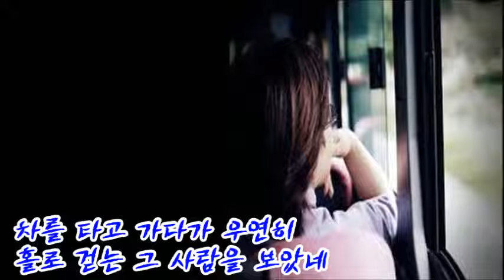1시 12곡-나를 울렸어 #2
◆ 「아하알아」 한글터득법 등의 자료는?

39년 간의 영어교육 현장에서 얻은 Contents로